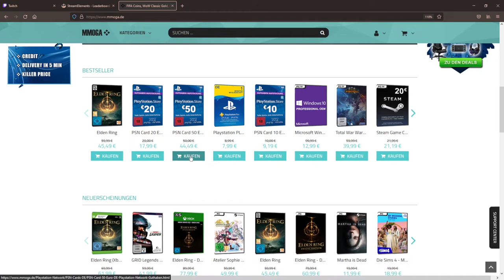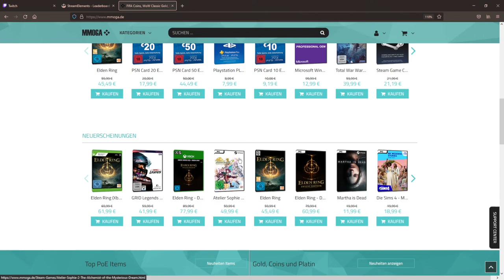Elden Ring Deluxe Edition Angebot - PS5 - PC - Xbox Jetzt Live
✅ Epic-GamerTag : YT_FamilyHack

✅ Epic-GamerTag : YT_FamilyHack